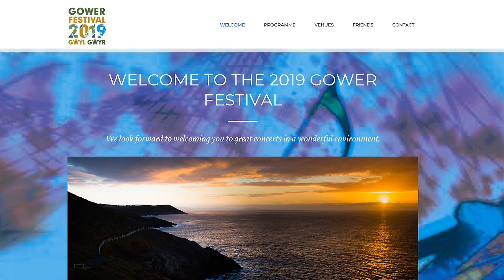Gower Festival 2019 July 1-13 Artistic Director Gordon Back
The Gower Festival runs this year from July 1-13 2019
A fantastic line up of artists

Mon 1 July 7.30pm Tickets £15 London Conchord Ensemble ST PETER’S CHURCH, NEWTON SA3 4RB In the first concert of their three-day residency in Gower, the Conchord Ensemble play Brahms’s marvellous Piano Quintet alongside Viennese music by Zemlinsky and the ‘Waltz King’ Johann Strauss.

Tue 2 July 2.30pm Tickets £10 London Conchord Ensemble ST GEORGE’S CHURCH, REYNOLDSTON SA3 1AA Enjoy the contrasting styles of two of the great masters of the Baroque period, J.S. Bach and Henry Purcell.

Wed 3 July 6.45pm Tickets £20 and £15 (promenade) London Conchord Ensemble GLYNN VIVIAN ART GALLERY, SWANSEA SA1 5DZ Honouring the ninety-fifth birthday of the artist Glenys Cour, the Conchord Ensemble play music by Mozart including his muched loved Clarinet Quintet in A. The ticket price includes a pre-concert drinks reception at the Gallery.

Thu 4 July 7.30pm Tickets £15 Christian Li (violin) & Gordon Back (piano) ST PETER’S CHURCH, NEWTON SA3 4RB The UK debut of the youngest ever first-prize winner of the Menuhin Competition in 2018, accompanied by our Artistic Director. Their programme includes music by Dvorˇák and Saint-Saëns.

Fri 5 July 3.00pm Tickets £10 Cream Tea … and crime! An intimate and indulgent event with crime author Cathy Ace WORM’S HEAD HOTEL, RHOSSILI SA3 1PP From Swansea and now based in Canada, the best-selling writer talks about her life and work and invites questions from the audience. Ticket price includes Cream Tea.

Sat 6 July 1.00pm Tickets £5 Children’s Concert GOWERTON SCHOOL, GOWERTON SA4 3DL Pupils from Gowerton School and Ysgol Gyfun Gwˆyr present music for a summer afternoon. Don’t miss the chance to hear these inspirational young musicians. All proceeds from this concert will be donated to Save the Children.

Sat 6 July 7.30pm Tickets £15 Llyˆr Williams (piano) ST PETER’S CHURCH, NEWTON SA3 4RB One of the most admired musicians of his generation, and a patron of the Festival, Llyˆr Williams makes a welcome return to Gower with a programme of works by Chopin, Poulenc, Ravel and Liszt.

Mon 8 July 2.30pm Tickets £10 Live Music Now SILOAM BAPTIST CHURCH, KILLAY SA2 7AL An afternoon concert with Jessica Robinson (soprano) and Llywelyn Ifan Jones (harp).

Tue 9 July 7.30pm Tickets £15 Wales International Academy of Voice ST CENYDD’S CHURCH, LLANGENNITH SA3 1HU Following their acclaimed 2017 concert, singers from Dennis O’Neill’s International Academy of Voice perform arias and songs including some associated with the great soprano Adelina Patti, who died one hundred years ago. An informal talk on Adelina Patti, free to ticket holders, will be given at 6.00pm in Llangennith Village Hall.

Wed 10 July 7.30pm Tickets £15 Ji Liu (piano) ST PAUL’S CHURCH, SKETTY SA2 9AR Drawing on the ancient Chinese philosophy of the five elements, the brilliant pianist Ji Liu plays pieces evoking fire and water. The concert includes music by Debussy, Ravel, Scriabin and Stravinsky.

Thu 11 July 7.30 pm Tickets £15 Carducci Quartet ST RHIDIAN & ST ILLTYD’S CHURCH, LLANRHIDIAN SA3 1ER One of the liveliest of British chamber groups play masterpieces by Beethoven and Ravel, plus a tango by Piazzolla and a new piece by Karl Jenkins.

Fri 12 July 2.30pm Tickets £10 Oliver Wass (harp) & Huw Wiggin (saxophone) CLYNE CHAPEL, MAYALS, SWANSEA, SA3 5DH “A seemingly unlikely combination of instruments that works real magic.” Oliver Wass and Huw Wiggin lead us on a magical journey from Bach to Chick Corea, taking in Debussy, de Falla and Gershwin along the way.

Sat 13 July 7.30 pm Tickets £25, £20 and £15 Sir Karl Jenkins Seventy-Fifth Birthday Gala ST MARY’S CHURCH, SWANSEA SA1 3LP A birthday Gala celebration for the last night of the Festival, with music composed and conducted by Festival patron Sir Karl Jenkins. Featuring Côr Caerdydd, the Chamber Orchestra of Wales and soloists including the harpist Catrin Finch. A spectacular finish to the 2019 Festival.

Tickets available to The Friends of the festival from April 1st
then open for general sale from May 1st
from the Swansea Grand Theatre Box Office on 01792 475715